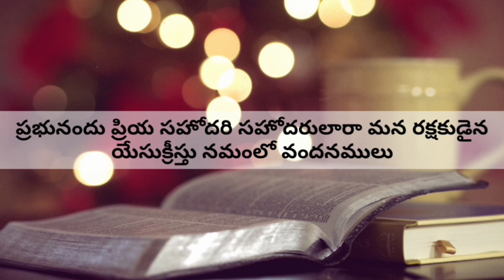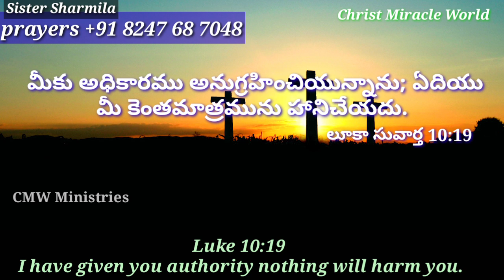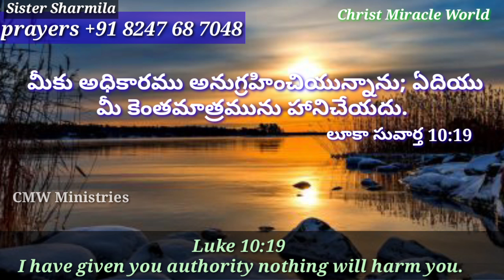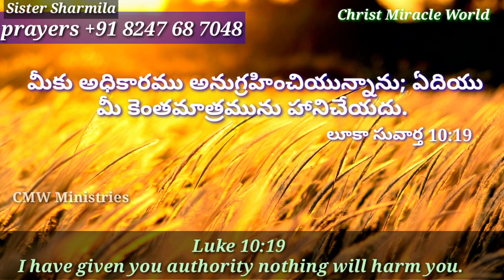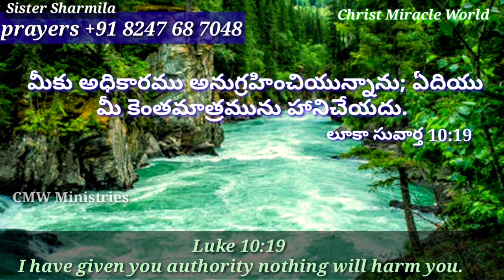Today's Promise|Word of God 22.07.2020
రోజు ఈ  ఆదరణ వాక్యం ద్వారా అనేకులు ఆశీర్వదించ బడుతున్నారు

మీరు కూడా విని దేవుని దీవెనలు పొందుకోండి

vakyam

దేవుని వాగ్దానము
Devuni vakyam

CMW Ministries